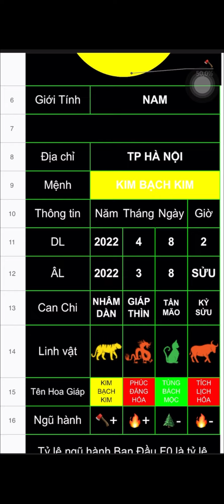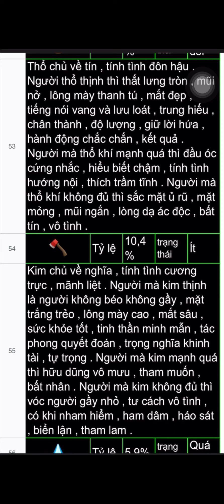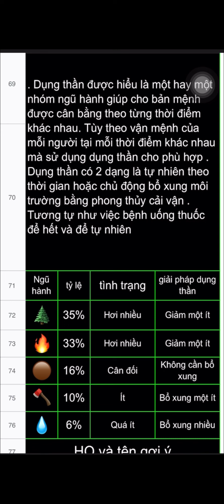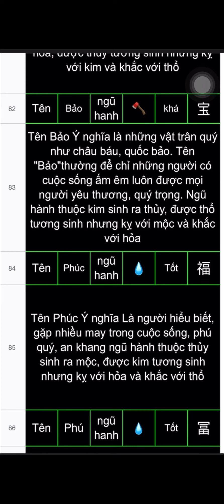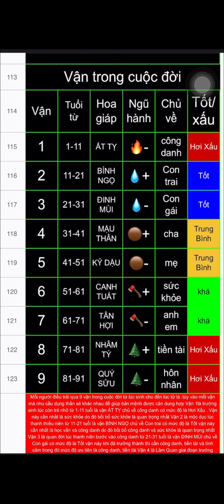Đặt tên bé nick bich Loc-7/5